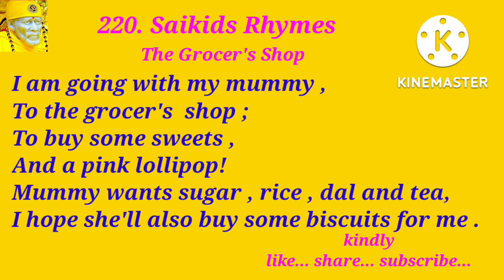Thegrocersshop 220. Saikids Rhymes - The Grocer's Shop